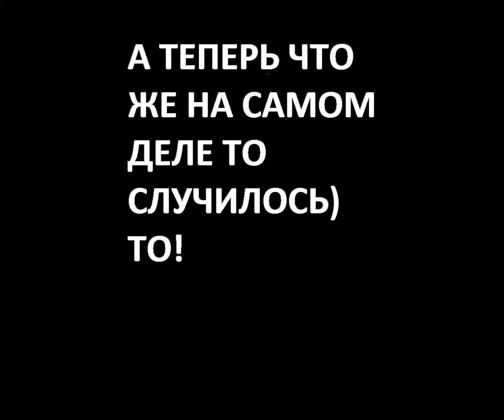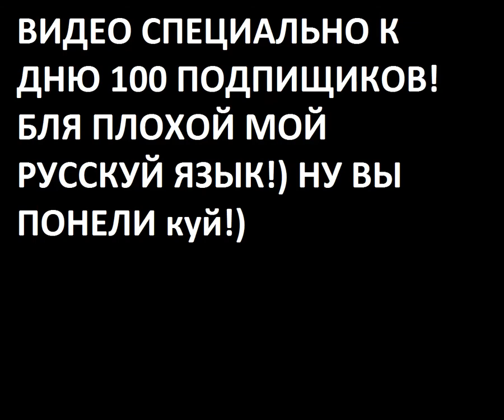Видео к 100 подпищиков! Страховка НЕ НЕ СЛЫШАЛ! 2